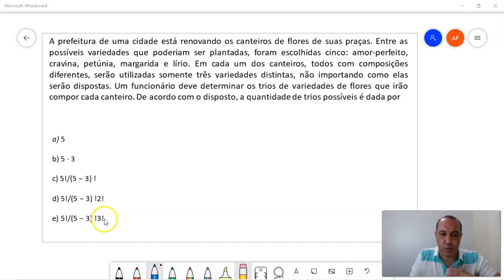Questão 37 Enem Combinação